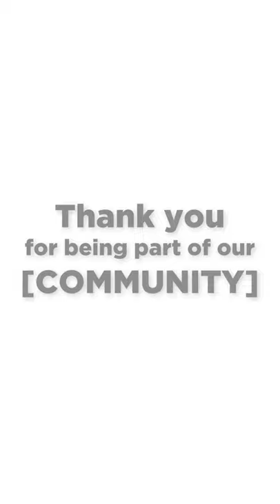Hidden Gym Online [Community] During Quarantine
A fun look at what the [Community] of [Hidden Gym] has been up to during quarantine!

We are so proud of our members and team for sticking together during this tough time. Our online community is making the most of it, staying healthy and using daily challenges to have fun and stick together!

[Community]is on of our facility's 3 core values (along with Education and Philanthropy) and it's been especially vital to rely on those values to see it through this time together.

hiddengym.net